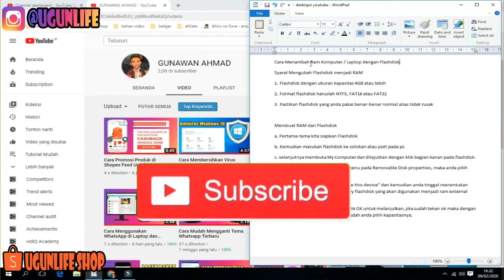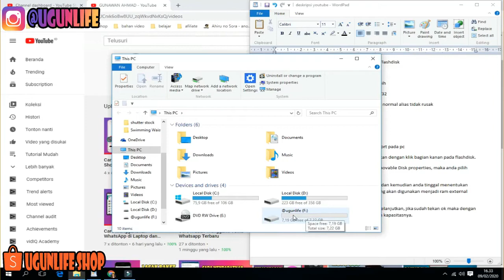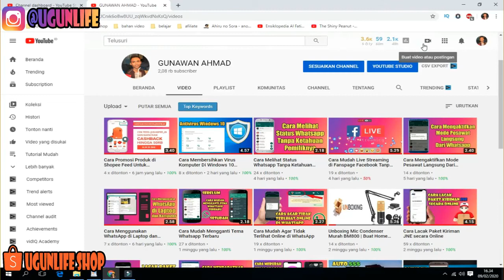Cara Menambah Ram Komputer / Laptop dengan Flashdisk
Link Pembelian
flashdisk,cara menambah ram,ram

Membuat RAM dari Flashdisk
a. Pertama-tama kita siapkan Flashdisk
b. Kemudian masukan flashdisk ke colokan atau port pada pc
c. selanjutnya membuka My Computer dan dilajutkan dengan klik bagian kanan pada flashdisk.
d. Jika anda sudah melihat bagian menu pada Removable Disk properties, maka anda pilih bagian ReadyBoost.
e. Setelah itu kita akan memilih “use this device” dan kemudian anda tinggal menentukan besaran atau berapa banyak memory flashdisk yang akan digunakan menjadi ram external maksimal 4000MB.
f. Kemudian anda akan melakukan klik OK untuk melanjutkan, jika sudah tekan ok maka dengan otomatis anda memiliki ram yang sudah anda pilih kapasitasnya.

ikuti  Soial Media saya

Thank You ~ Gunawan Ahmad